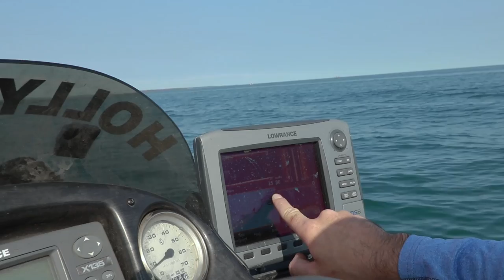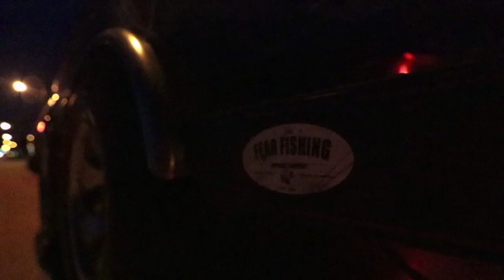Casting crank baits + spoons for staging Kings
big camera:

Not a terrible way to end off the season before I head back to college! Big shout out to Ian West of Fear fishing for taking me out on his bass rig despite such short notice... It was also a first time for me to fish from a bass boat so that was really cool!

Lesson of the day: These fish are MAD at the world this time of year so dont hesitate to try different reaction style baits!

Dan